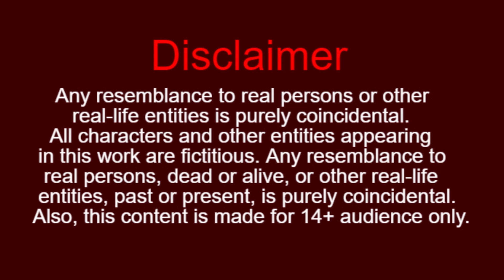पुरस्कार chidiya aur kauwa kartun | tuni chidiya cartoon | hindi kahaniyan | jungle mein barish